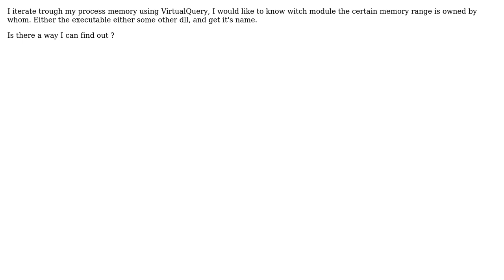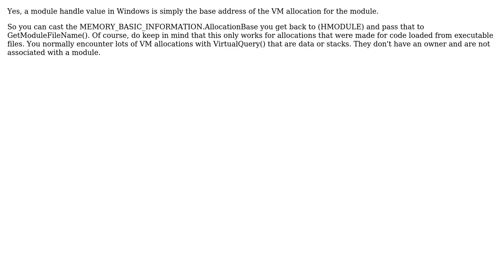Get owner module from memory address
With thanks & praise to God, and with thanks to the many people who have made this project possible! | Content (except music & images) licensed under CC BY-SA | Music | Images & others | With thanks to user opc0de user Hans Passant and the Stack Exchange Network Trademarks are property of their respective owners. You are responsible for your own actions.